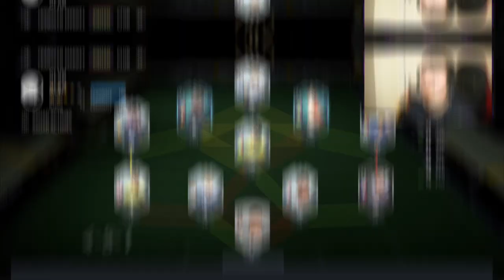WHAT A CARD!! 🔥 74 Silver Stars Charly Musonda Player Review! FIFA 22 Ultimate Team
Okay.. Wow.. This man is a serious baller!

FIFA 22 Musonda
FIFA 22 Silver Stars Musonda
FIFA 22 Silver Stars Series